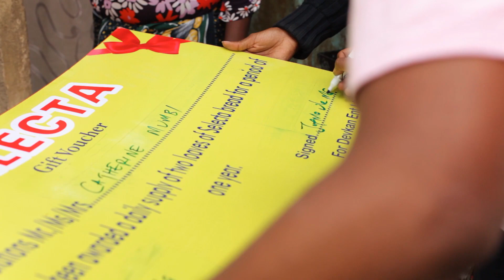Where did "Waheng'a" go??